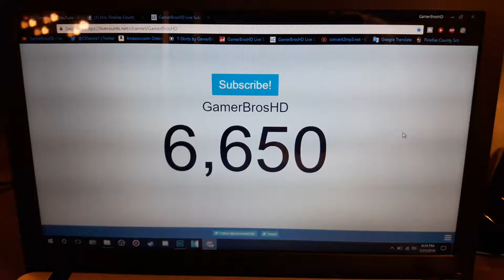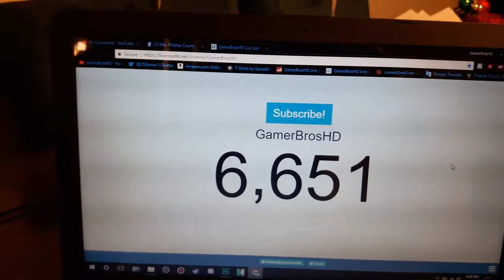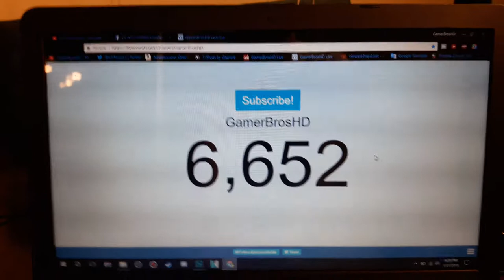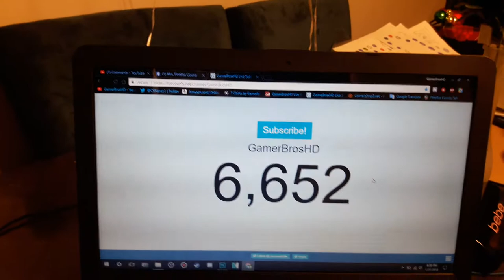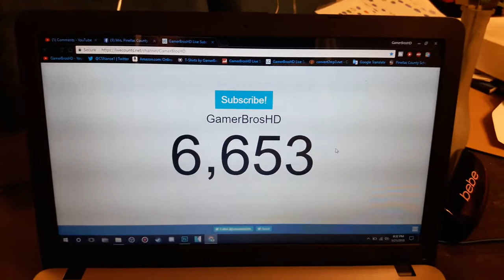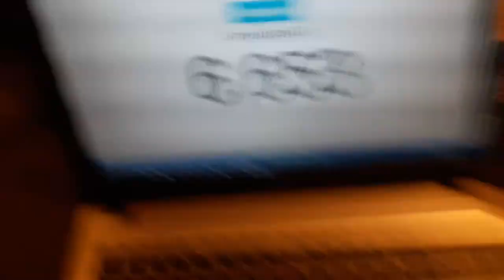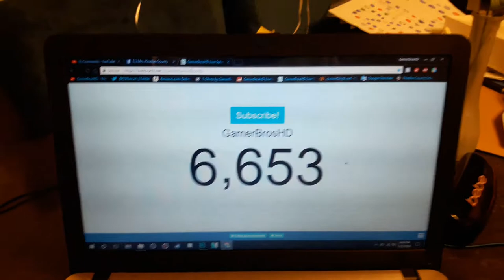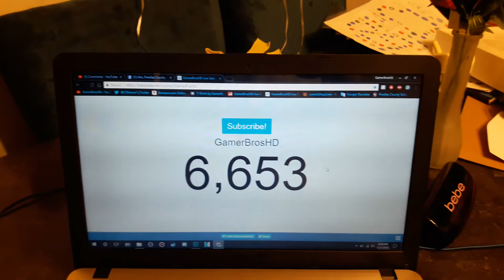Subscriber Advantage? | GamerBros VLog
And now look at this amount that we gained. Is this a glitch?